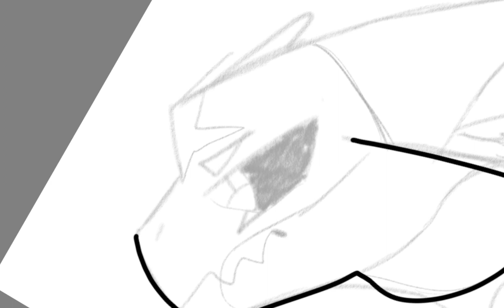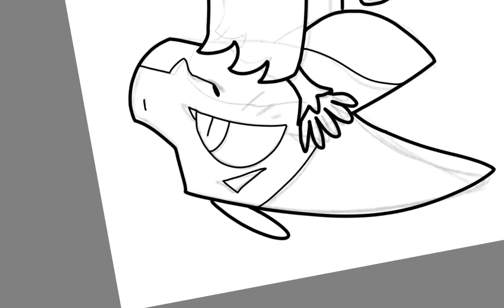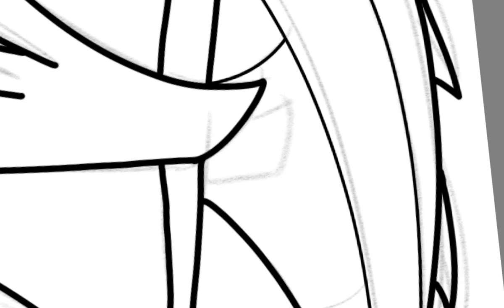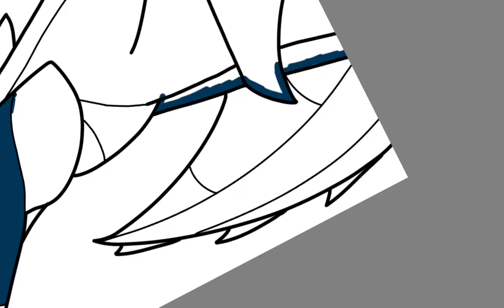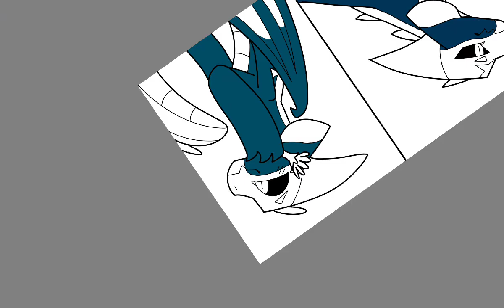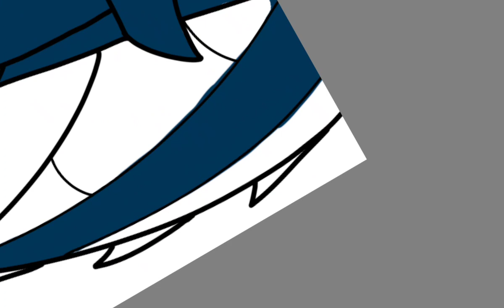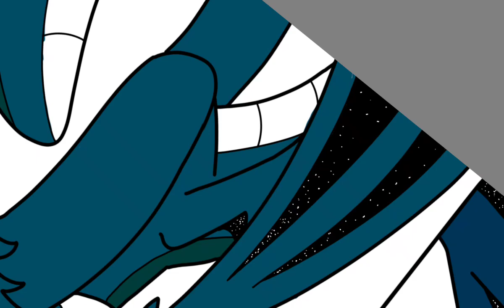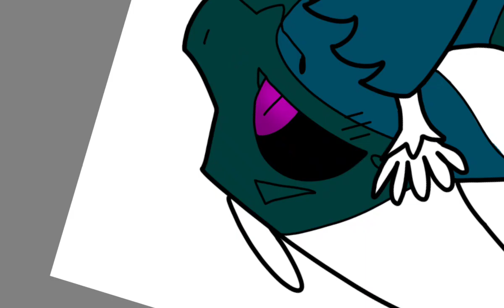Oc Speedpaint (#2)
Here's your dragon content. You wanted it, so here you go. These characters are for a discord server I'm in. I have no clue what to name then though, so please leave suggestions in the comments.

The Mind Electric Demo Four video is getting too close to 15 likes, but I don't think we'll get that many. I hope you like this video, it's my longest so far.

I've decided I'm going to include a like for a discord server I own here from now on. It's not for my YouTube, I just want it here because. please join. Here's the ad for it so you know what you're getting into.

Welcome to the world of Wings of Fire, but something is different.  What if, when Darkstalker was just about to have a plan put into motion against him, his scroll was destroyed? Or perhaps... burned?

Welcome to the Burned AU, set in a world where Darkstalker rules, but a resistance works to thwart him. Will you join them, or are you content living your life as is, a slave to the tyrant? Join the server to find out. Please note there is verification, but it's very simple, so don't be turned away!

Staff applications are closed.